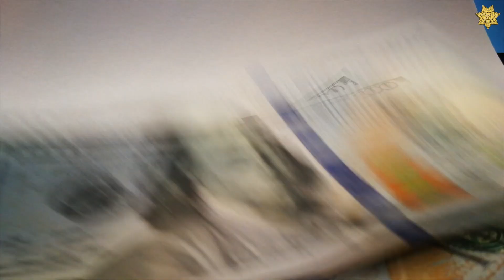Nueva ola de estafas de secuestros virtuales azota el área de Watsonville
𝐀𝐋𝐄𝐑𝐓𝐀 𝐃𝐄 𝐄𝐒𝐓𝐀𝐅𝐀: Una nueva ola de estafas de secuestros virtuales ha azotado el área de Watsonville nuevamente.

En la última semana, oficiales han recibido casi media docena de llamadas de víctimas de secuestros virtuales. Algunos han perdido miles de dólares después de ser estafados.

Así es cómo funciona esta estafa por teléfono: los estafadores llaman al azar a una persona y afirman haber secuestrado a uno de sus familiares. Su única intención es hacer que la persona le envíe dinero para cubrir el rescate.

Todas estas llamadas provienen de números de teléfono en México.

NO les dé a estas personas información personal o dinero. Cuelgue y llame a la policía.

Nos gustaría compartir nuevamente este video con ustedes del año pasado. Véalo ya que proporciona información valiosa sobre cómo protegerse de estos ladrones.